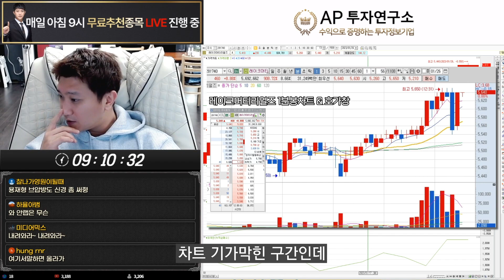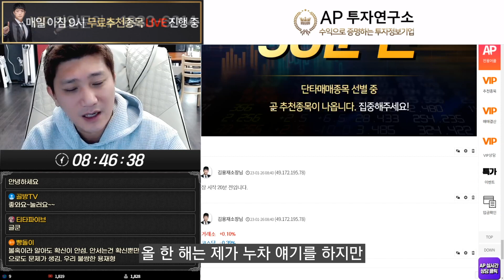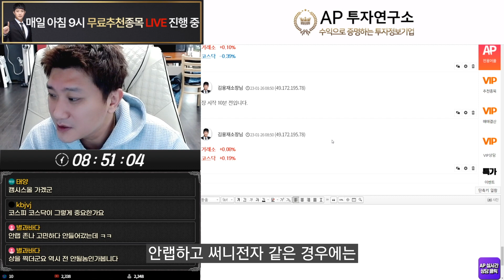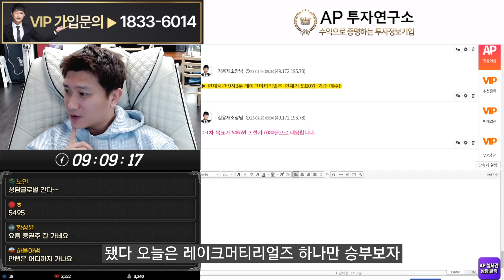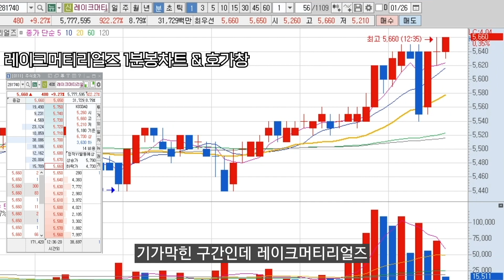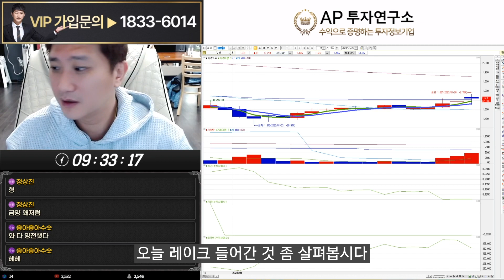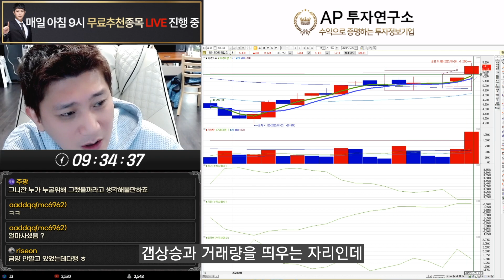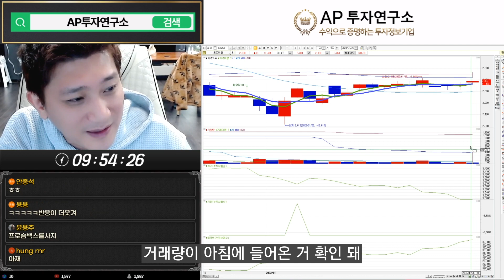보지도 말고 따지지도 말고 들어가야 하는 자리